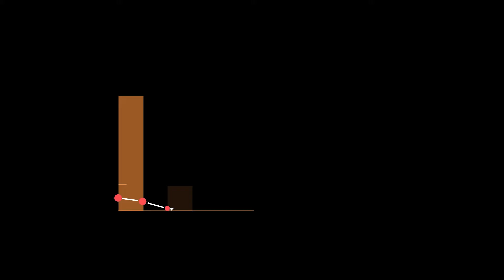مع زيادة نسبة المصابين بالتكيس..ما هو الحل؟!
حوالي 20% من النساء حول العالم بيعانوا من تكيس المبايض!
ونسبة نجاح العمليات 50%!
ولسه مفيش حل؟
لأ في.
الحل بدايته من عندك أنتي!
اتزانك هو شفائك..!

لتفاصيل البرنامج العلاجي لتكسي المبايض اضغطي علي الرابط✨

 او تواصلي علي الواتساب بالضغط علي اللينك✨